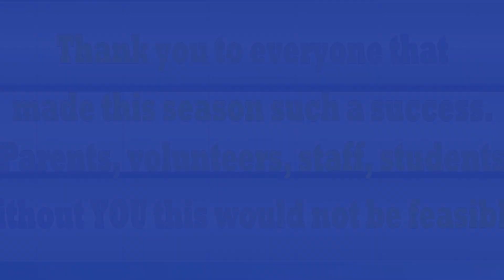2023 Seckman Jaguar Pride Marching Band Banquet Slideshow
Seckman High Jaguar Pride Marching Band's End of Season Banquet Slideshow.
Thank you to all who contributed to the media used to create this season's video.
Thank you to the Directors, support & field staff for their leadership and instructions to help our students advance on their journey to adulthood..
Thank you to the families of all the directors & support staff for giving up the 594,280 minutes, give or take 95 minutes.